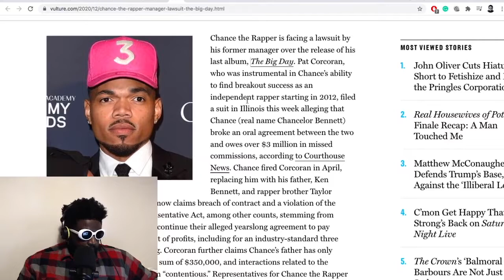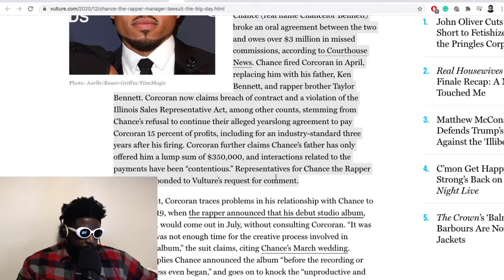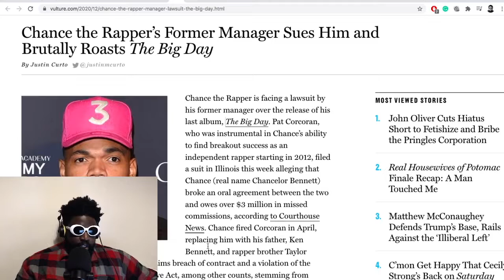Chance The Rapper is being sued for $3million by his ex-manager